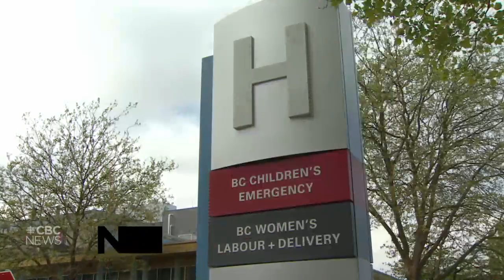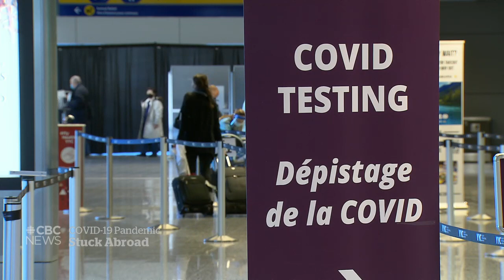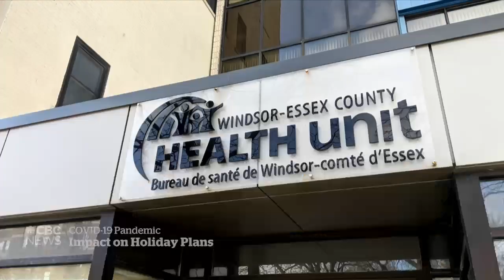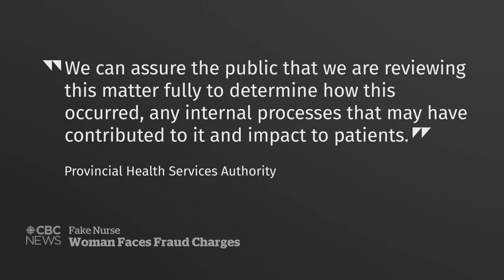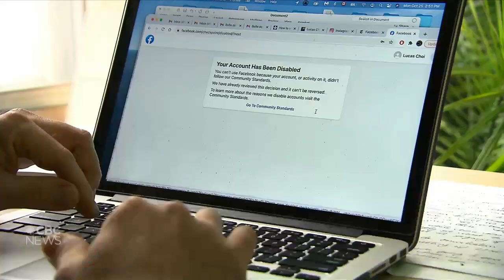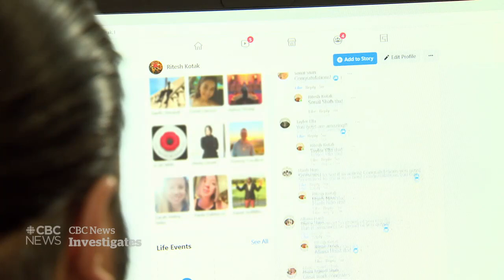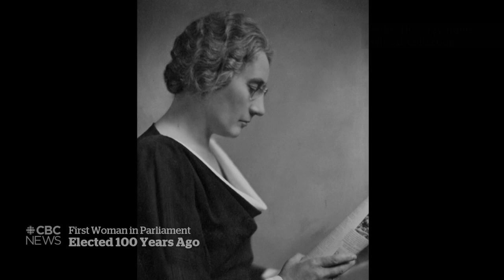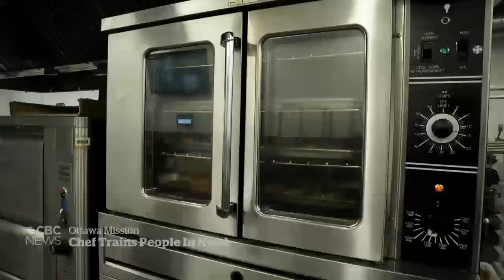CBC News The National: Omicron uncertainty, Fake nurse charged, Return to Merritt, B.C.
Dec. 5, 2021 | The omicron variant creates uncertainty for travellers and holiday plans. A Vancouver woman is charged after allegedly posing as a nurse for years. Plus, Merritt, B.C. residents return home after the devastating floods.

00:00 The National for Dec. 5, 2021
01:08 Confusion over Canada’s travel rules
03:52 Will 'fully vaccinated' require 3 doses?
04:34 COVID-19 cases rise ahead of holidays
07:12 Calls for action on surgical backlog
09:40 Woman charged for allegedly posing as nurse
12:13 Cracks in tails of RCAF Cyclone helicopters
12:51 Snow, cold weather arrives after B.C. floods
13:22 Merritt, B.C. residents return after floods
16:36 Indonesia volcanic eruption kills 14
17:21 Parents of accused school shooter arrested
19:40 CNN fires Chris Cuomo
20:22 Bieber performs in Saudi Arabia, despite criticism
21:39 Montreal musician hit by Facebook hack
25:50 100 years after the 1st female MP
32:36 Former U.S. senator Bob Dole dies
34:11 Volunteers help replace stolen wreaths
36:20 Ottawa chef serves up second chances
43:18 The Moment